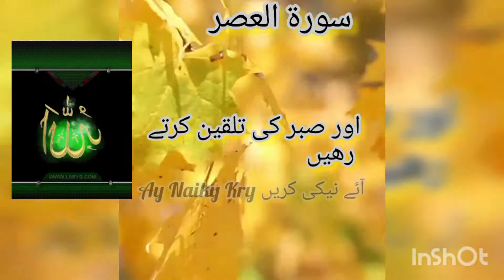سورۃ العصر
Created by محمد رضوان ولد محمد شفیع